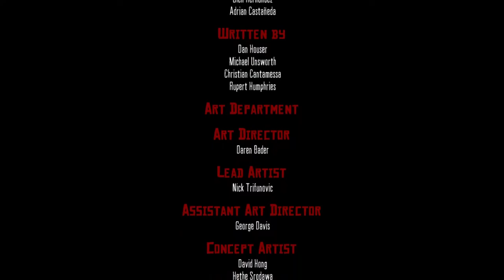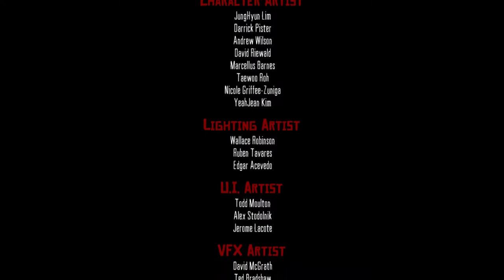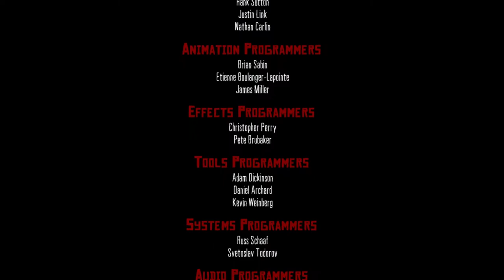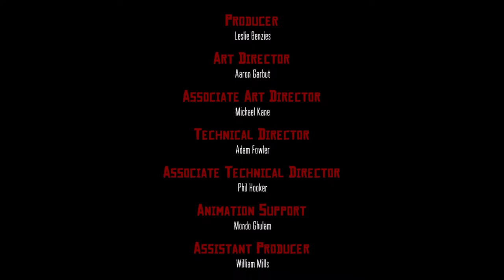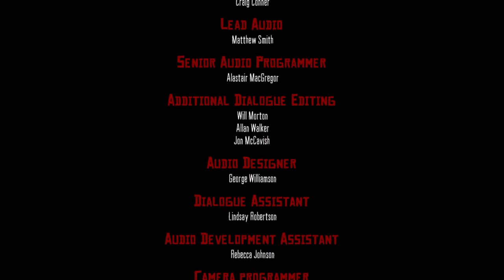Dear John... (Red Dead Redemption)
Join us for an epic Red Dead Redemption live stream as we venture into the wild west once again. But this time, there's a sense of foreboding in the air. Will John Marston's journey come to a tragic end? The tension is palpable as we saddle up and ride into the sunset, with uncertainty hanging heavy in the air. Don't miss this emotional and action-packed adventure in one of gaming's greatest worlds. Tune in now, and let's see if John's fate is sealed in this thrilling chapter!

Game runs GUD!!